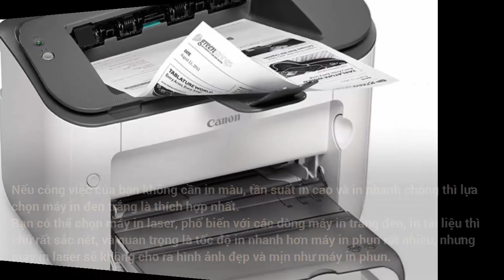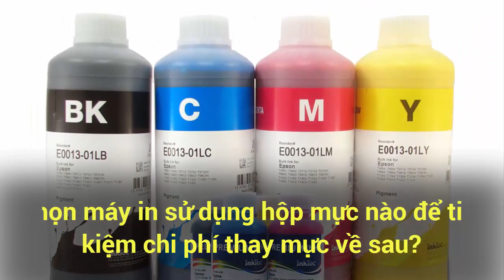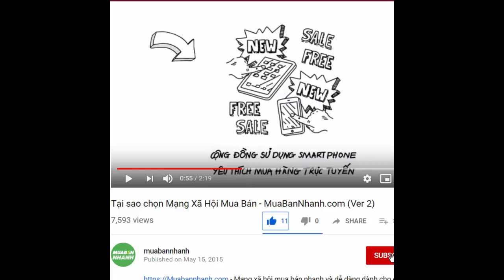Kinh nghiệm chọn mua máy in văn phòng I MuaBanNhanh I Máy in kỹ thuật số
Máy in là một thiết bị không thể thiếu trong các văn phòng, trường học, công ty và gia đình. Máy in đóng một vai trò quan trọng trong việc thúc đẩy tiến độ công việc của mọi người, cũng như tạo sự thuận tiện hơn trong công việc.

Vậy khi chọn mua máy in văn phòng cần chú ý những gì, những sản phẩm máy in nào tốt nhất hiện nay?  Nếu bạn đang băn khoăn các loại máy in hiện nay, MuaBanNhanh xin chia sẻ một số kinh nghiệm mua máy in hiệu quả, giúp bạn chọn được sản phẩm phù hợp nhất với nhu cầu sử dụng của mình.

- Bạn cần in trắng đen hay in màu ?

Đây là yếu tố đầu tiên bạn nên quan tâm khi bắt đầu chọn mua máy in.

Đối với những ai muốn tìm kiếm một sản phẩm để in tài liệu màu sắc kết hợp hình ảnh đa dạng thì một chiếc máy in màu sẽ là sự lựa chọn hoàn hảo nhất dành cho bạn.
Tuy nhiên, máy in màu có giá khá cao, chi phí thay mực và sửa chữa cũng đắt hơn nhiều so với máy in trắng đen. Nếu bạn hầu như chỉ in đơn sắc 1 màu, thì các màu còn lại ít in lâu ngày dễ dẫn đến hư hộp mực và kéo theo hỏng hóc cả máy in.

Nếu công việc của bạn không cần in màu, tần suất in cao và in nhanh chóng thì lựa chọn máy in đen trắng là thích hợp nhất.
Bạn có thể chọn máy in laser, phổ biến với các dòng máy in trắng đen, in tài liệu thì chữ rất sắc nét, và quan trọng là tốc độ in nhanh hơn máy in phun rất nhiều, nhưng máy in laser sẽ không cho ra hình ảnh đẹp và mịn như máy in phun.

- Bạn có nhu cầu in ít hay in nhiều ?

Bạn nên xác định nhu cầu in mỗi tháng khoảng bao nhiêu trang? Mỗi máy in có công suất khác nhau. Nếu bạn chọn mua một máy in có công suất 2.000 trang / tháng, mà bạn lại in 4.000 trang / tháng, thì máy in của bạn sẽ nhanh hư hơn vì bạn buộc máy in hoạt động quá công suất.
Theo đó, nếu bạn mua máy in có công suất lớn mà nhu cầu in của bạn lại nhỏ thì rất lãng phí, vì chắc chắn máy in có công suất lớn giá thành sẽ cao hơn.

- Bạn có nhu cầu đa năng khác ngoài in không?

Hiện nay,  tất cả các hãng sản xuất máy in đều có dòng máy in đa năng tích hợp nhiều chức năng với nhau để cho bạn lựa chọn. Nhờ vậy mà chúng ta không còn tốn công ra dịch vụ bên ngoài để photo hay scan tài liệu.Tuy nhiên máy đa chức năng sẽ đắt tiền hơn so với máy in đơn năng.

- Chọn máy in sử dụng hộp mực nào để tiết kiệm chi phí thay mực về sau?

Mực in là thứ mà bạn trả tiền nhiều hơn cả tiền mua máy, vì máy in có thể bạn dùng vài năm, có khi cả 10 năm, nhưng mực in thì phải thay hàng tuần nếu  in nhiều, hoặc in ít thì vài tháng bơm mực. Giá thay một hộp mực có khi gần bằng tiền mua máy in.

Các dòng máy in laser HP sử dụng hộp mực mã: 05a, 12a, 80a, 35a, 78a, 85a, 83a, 36a và các dòng máy in laser Canon sử dụng hộp mực mã: 303, 308, 312, 325, 326, 328, 337. chất lượng bền, dễ sử dụng, chi phí nạp mực, thay linh kiện rẻ, chi phí mua hộp mực mới cũng tương đối, và chi phí sửa chữa máy in cũng rẻ hơn các dòng máy khác.

- Chọn máy in hãng nào?

Lựa chọn máy in loại nào tốt nhất có lẽ là băn khoăn của rất nhiều người đang có nhu cầu mua máy. Thị trường Việt Nam có  bán các loại máy in từ nhiều hãng nổi tiếng như: Canon, HP, Brother, Fuji Xerox, Epson, Ricoh, Samsung, Evolis, DRYVIEW, Panasonic, PANTUM…
Nếu hãng Epson nổi tiếng với các phiên bản máy in phun. Thì máy in Canon lại nổi tiếng với những chiếc máy in sử dụng công nghệ in laser. Đặc biệt là máy in laser thương hiệu Canon có nhiều phiên bản với tính năng và giá thành đa dạng cho bạn thỏa sức lựa chọn.
Máy in laser Canon có tốc độ in ấn nhanh, chất lượng hình ảnh cũng được xếp vào hàng tuyệt hảo. Đặc biệt, một số máy in laser Canon còn có tính năng in đảo mặt, kết nối Wifi, tự động ngủ khi không sử dụng, bảo mật…nên rất được lòng người dùng.
Máy in hãng HP và Canon được đánh giá là dễ dùng nhất, linh kiện cũng không khó tìm mua.

Đối tác Máy in laser MuaBanNhanh:
Công ty Cổ phần Công nghệ Kỹ thuật số Châu Á - Máy tính, máy in, camera, thiết bị văn phòng
Trụ sở chính: Nhà số 9 ngách 78 ngõ 183A Lĩnh Nam, tổ 21, Vĩnh Hưng, Hoàng Mai, Hà Nội
Văn phòng giao dịch: 84 Trần Quang Diệu, Đống Đa, Hà Nội
Điện thoại: (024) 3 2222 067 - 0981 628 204 - Nguyễn Văn Thế Anh

Nội dung của: MuaBanNhanh- Mua Bán, Bán Hàng trực tuyến, Kinh Doanh trực tuyến, Điện Thiết Điện, Rao Quà Nguồn bởi
Được tài trợ bởi
Sản xuất bởi: MbnStudio - 30 tháng 9 năm 2019